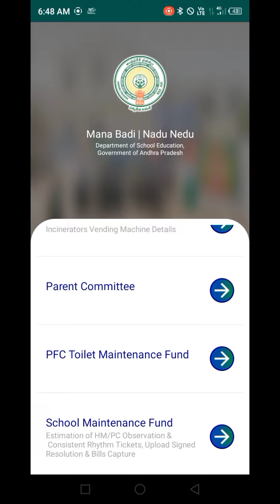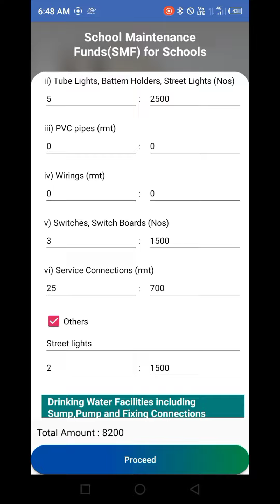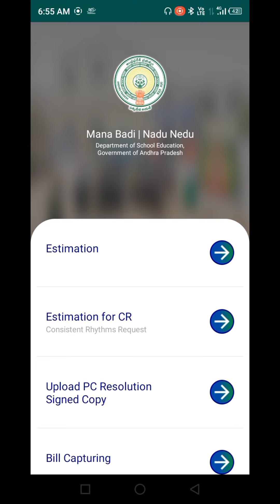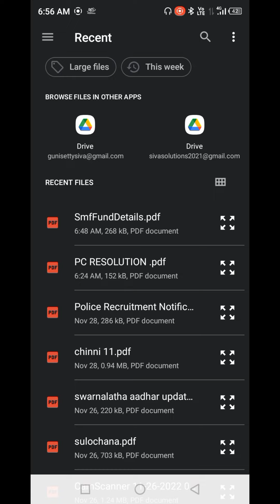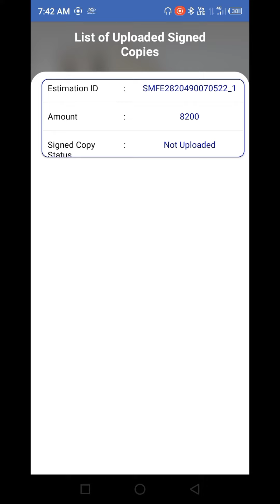How to download and upload PC resolution copy | SMF | Manabadi nadu nedu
How to download and upload PC resolution copy
Manabadi nadu nedu
PC resolution